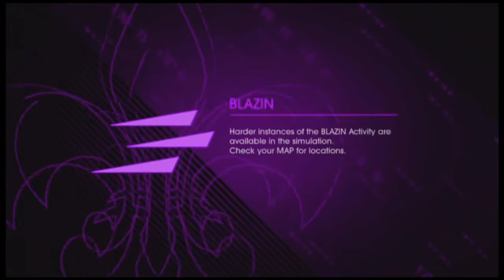Saints Row IV Part 4 Cluster Collecting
This episode we learn about upgrading our player